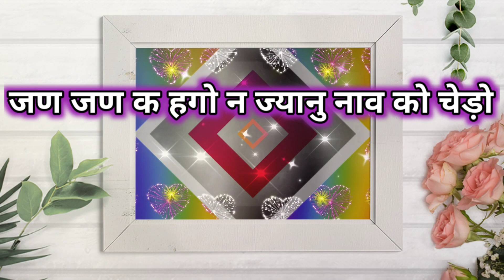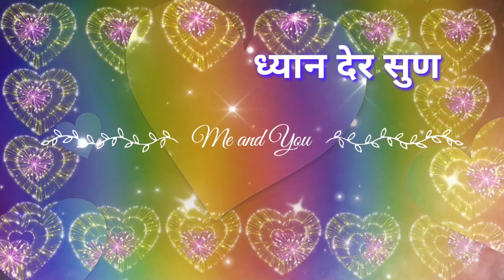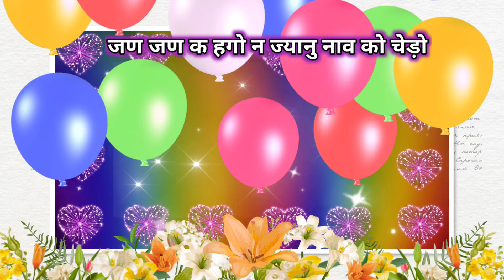अब तो जण जण कई हगो न ज्यानु नाव को चेड़ो